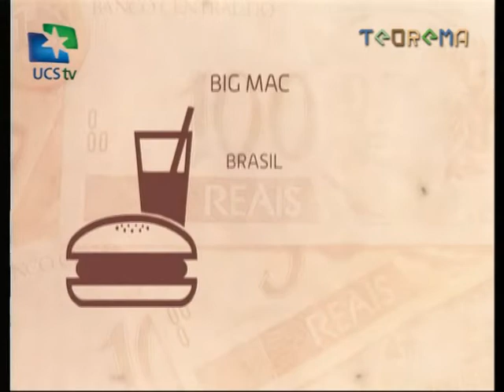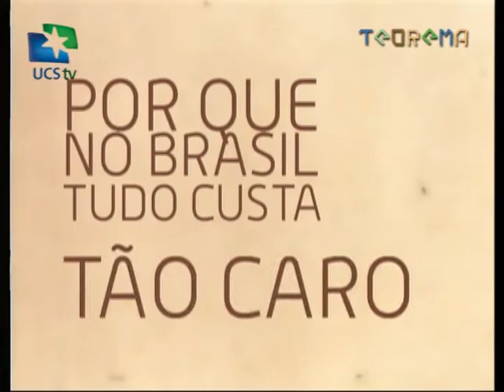Teorema - 24/04/2013 - Por que no Brasil tudo custa tão caro?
PROGRAMA 01

UCSTV - 2013